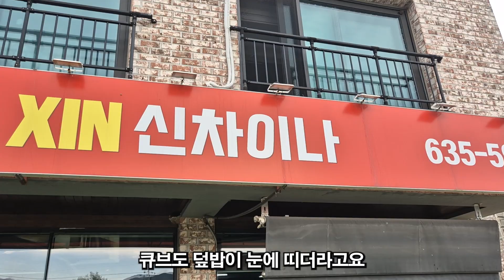큐브덮밥이라고 들어 보셨어요? 요기 매력 있네요 잉~! 검색해서 찾아간곳!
풍기 일하러 가서 뒤지고 뒤져서 찾아간 곳입니다.
추천해 드릴만 하다구요~
오랜만에 영주 풍기이니 많은 관심 부탁드립니다~!

경북 영주시 풍기읍 동양대로 107-6 (우)36040
지번풍기읍 산법리 597-1
운영시간 안내
브레이크타임
이동하기
월,수,목,금,토,일 11:00 ~ 21:00
월,수,목,금,토,일 휴게시간 15:00 ~ 17:00